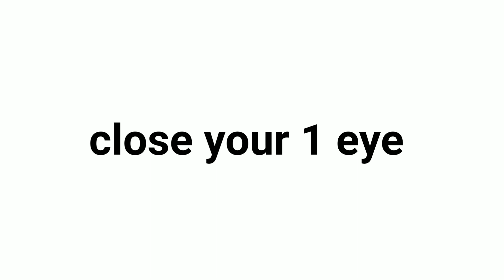Only 1% know what this means.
1 only one comment
2)only smart people can answer
3)Mrbeast will  not comment
4)Bruhify
5) only 10 comment
6)can this video get
 recommended
7)The shortest comment
8)the longest comment
9)MrBeast comment
10)YouTube will not recommended this video
11) recommended video
12)all comment are same
13)verified Youtuber won't comment
14)carrminati comment
15)500 view
16)same comment

 Only boys can listen to this song
Please, don't turn me into an oversimplified logo